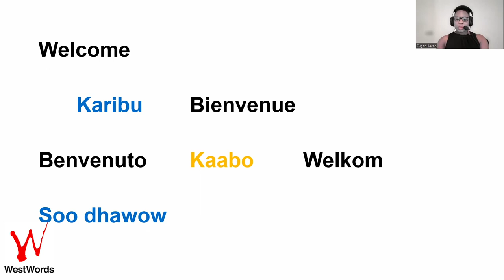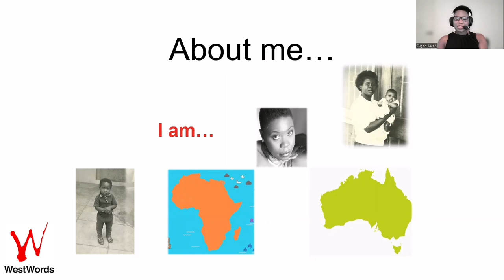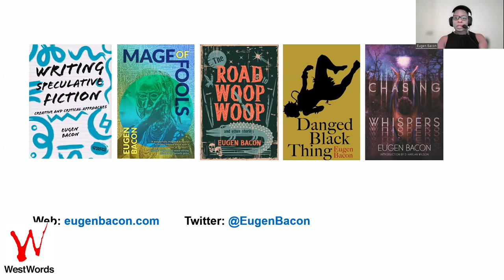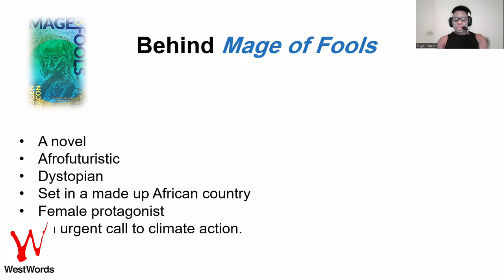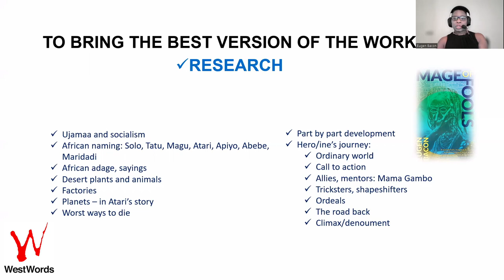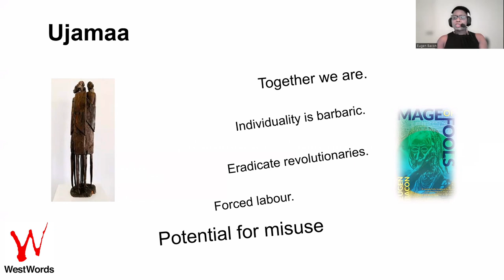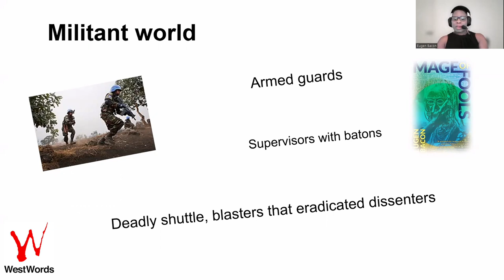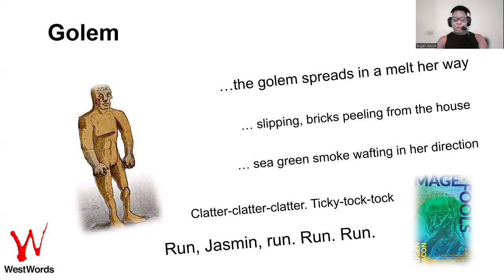Writing Western Sydney: The Readings | Eugen Bacon reads from MAGE OF FOOLS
Writing Western Sydney: The Readings is a weekly series of videos available
on the WestWords YouTube channel.

Mage of Fools
Eugen Bacon

In the dystopian world of Mafinga, Jasmin must contend with a dictator’s sorcerer to cleanse the socialist state of its deadly pollution.
Mafinga's malevolent king dislikes books and, together with his sorcerer Atari, has collapsed the environment to almost uninhabitable. The sun has killed all the able men, including Jasmin’s husband Godi. But Jasmin has Godi’s secret story machine that tells of a better world, far different from the wastelands of Mafinga. Jasmin’s crime for possessing the machine and its forbidden literature filled with subversive text is punishable by death. Fate grants a cruel reprieve in the service of a childless queen who claims Jasmin’s children as her own. Jasmin is powerless—until she discovers secrets behind the king and his sorcerer.

Top 10 SF, Fantasy & Horror Books Spring 2022 - PUBLISHERS WEEKLY

“Gorgeously told . . . Through poetic, fast-paced narration, Bacon draws readers into her dangerous and exciting world to showcase the power of stories, art, and individualism.” - PUBLISHERS WEEKLY

Eugen Bacon is African Australian, a computer scientist mentally re-engineered into creative writing. She’s the author of Claiming T-Mo by Meerkat Press and Writing Speculative Fiction by Red Globe Press, Macmillan. Eugen’s work has won, been shortlisted, longlisted or commended in national and international awards, including the Bridport Prize, Copyright Agency Prize, Australian Shadows Awards, Ditmar Awards and Nommo Award for Speculative Fiction by Africans.

Mage of Fools
Author Eugen Bacon
First published by Meerkat Press
Reproduced by permission of Meerkat Press